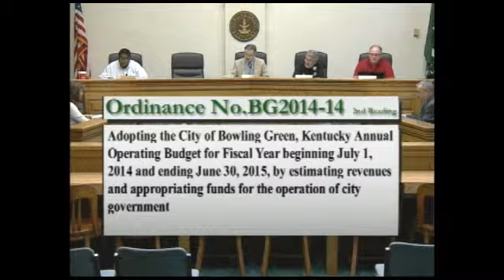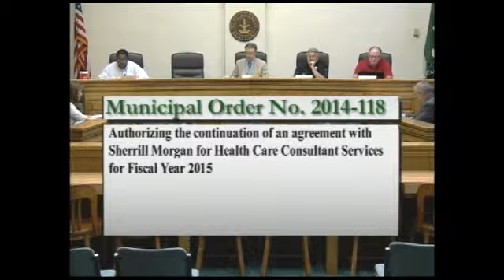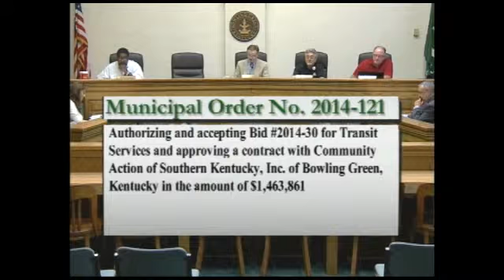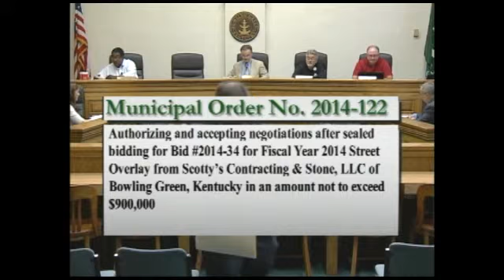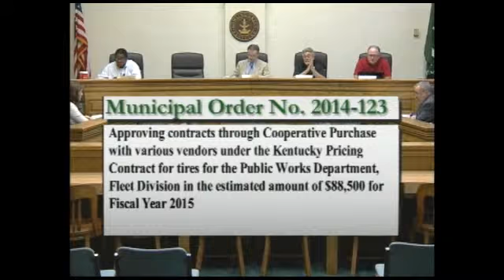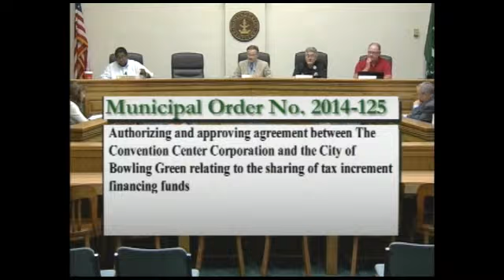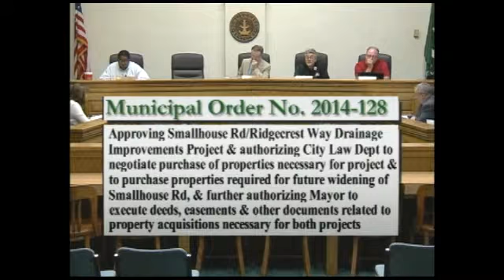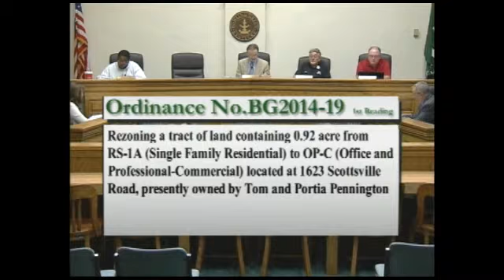6/17/14 Board of Commissioners Regular Session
The Board of Commissioners Regular Session from June 17, 2014.